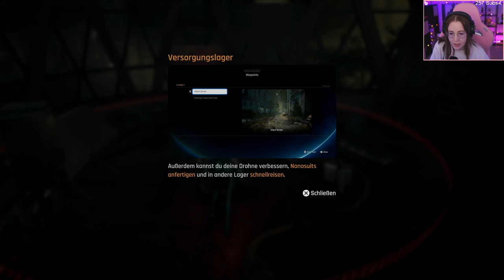Bruchlandung – STELLAR BLADE (Demo) – Let's Play (Deutsch)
Die Erde wurde von seltsamen, mächtigen Kreaturen verwüstet, und die Überreste der Menschheit sind in eine Kolonie im Weltraum geflohen.

Von der Kolonie aus reist EVE, ein Mitglied des 7. Landetrupps, zu den verwüsteten Überresten unseres Planeten und hat genau eine Mission: die Menschheit zu retten, indem sie die Erde von den Naytibas zurückerobert – jener bösartigen Macht, die sie einst verwüstet hat.